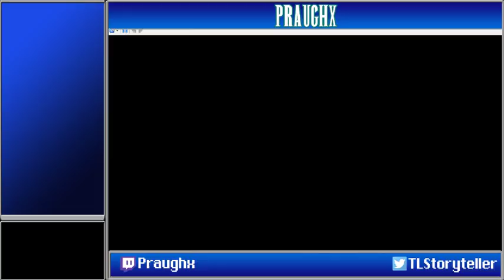Praughx vs Clay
Almost lose to this difficult 5th gym leader and behold the awesome power of Excadril.